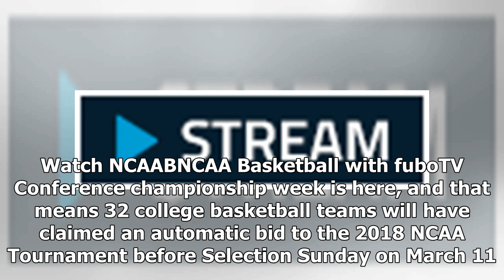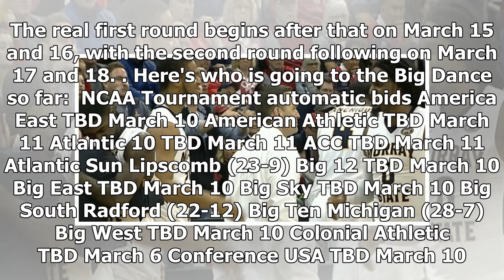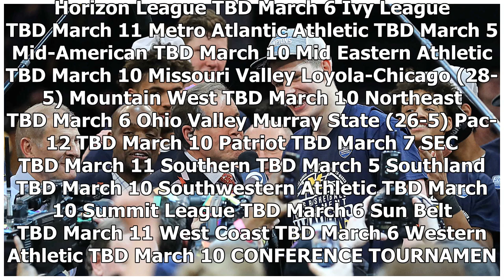March Madness bracket: Track automatic 2018 NCAA Tournament bids here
March 5, 2018 12:30pm EST March 5, 2018 12:02pm EST Track the 32 automatic bids for the 2018 NCAA To...